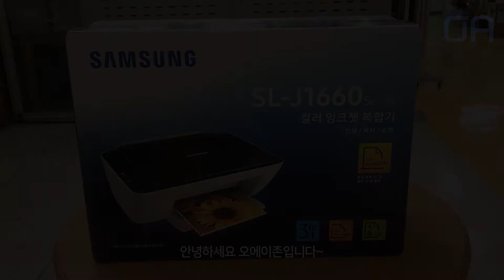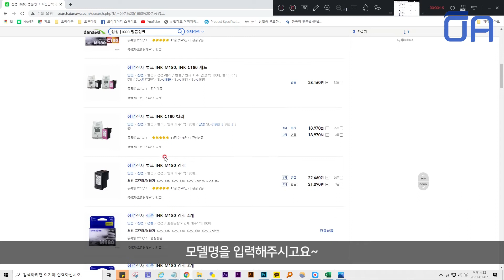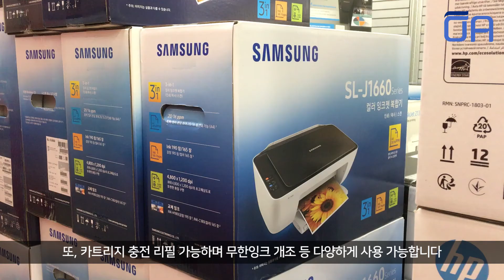[ENG][복합기추천]가정 소호 보급형복합기 삼성 J1660 / 프린터+복사기+스캐너 / Samsung J1660 Composite Machine Recommendation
다양한 활용
정품잉크 리필잉크 무한잉크

 프린터 고민하신다면 프린터 복사기 스캐너 한방에 다 되는#J1660추천합니다.